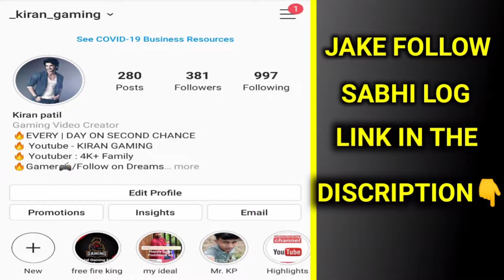Highlights On Free Fire || Offline Gameplay - Garena Free Fire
∆ Hello guys I 💗hope u enjoy this video

DPI:- NORMAL

game uid- 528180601 guild uid- No guild

Free Fire Kiran gaming
KIRAN GAMING

✓Garena Free Fire Usa

Note📝:- ye video sirf entertainment ke liye hai aur video noobde aur pro player dono ko mara gaya hai to jisko bhi nubade player se dikkat hai o video leave karke ja sakta hai unki hame koi jarurat nahi hai ye video only entertainment ke liye hi banai gai hai aur iska koi matalab nahi ko koi bura mt manana video dekho aur enjoy karo 🇮🇳indian player support India